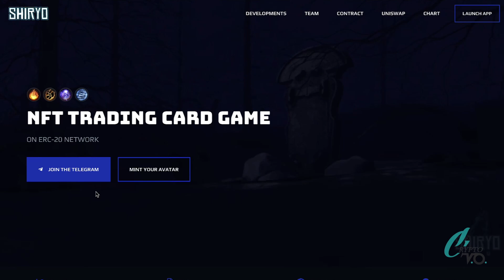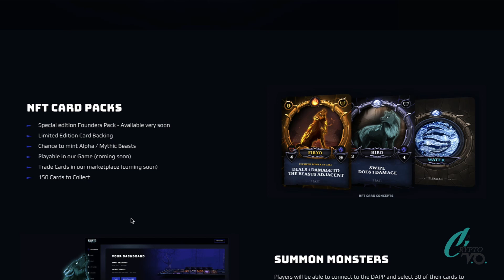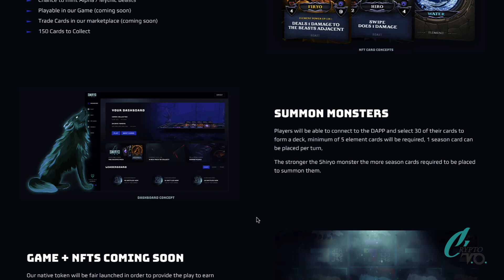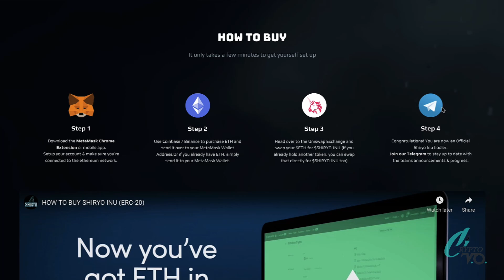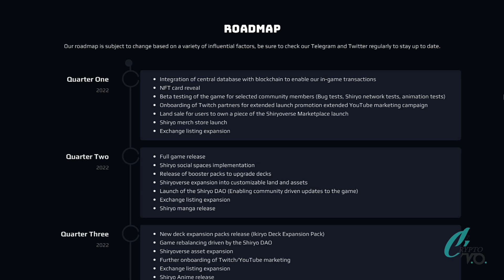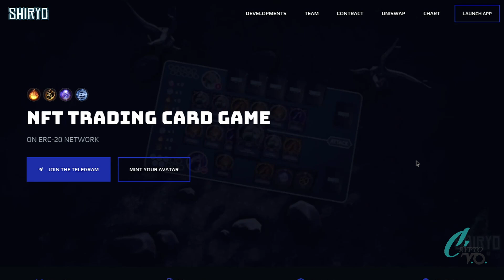SHIRYO LOOKING FIRE MY MANS LETS GET THIS HOWLING TO THE MOON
Shiryo project is a Play-To-Earn NFT Trading Card game currently in development. The ecosystem is fueled by a $Shiryo token. Players will be able to buy card packs, open packs for unique NFT cards, trade cards on the secondary marketplaces, battle against other players or computers to earn Shiryo-Inu tokens rewards.